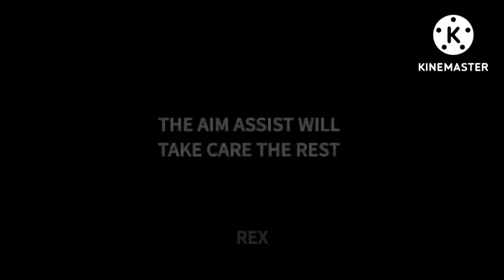Free Fire sensitivity // Setting // Head shot trick // bkt total videos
Free Fire Sensitivity // Setting // Head shot trick //  bkt total video's